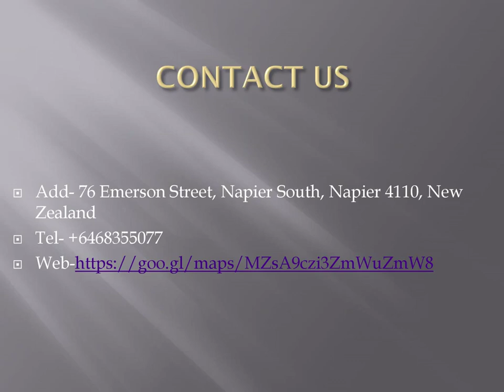Best Microneedling Service in Napier South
Looking for the Best Microneedling Service in Napier South? Then visit Elaine's On Emerson. Established over 42 years ago Elaine's on Emerson in Napier CBD is a Beauty Therapy Salon and Parfumerie. We stock Dermalogica and Lancome skincare, makeup and fragrance. Elaine's gained Platinum Skin Centre recognition for Dermalogica for 2021 and 2022. All our therapists are New Zealand and internationally qualified and Elaine's on Emerson is a member of The NZ Association of Registered Beauty Professionals. We would love to help you look and feel your absolute best.